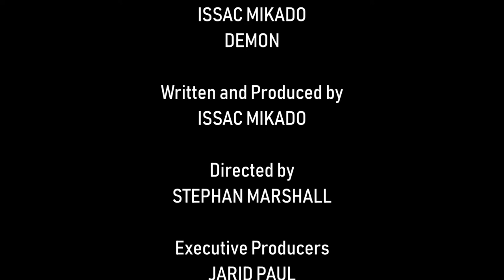Issac Mikado- Demon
First Single Released by Issac Mikado for upcoming project "Melancholy Hills"
Directed by HAN
Produced by HAN and Isaac Mikado